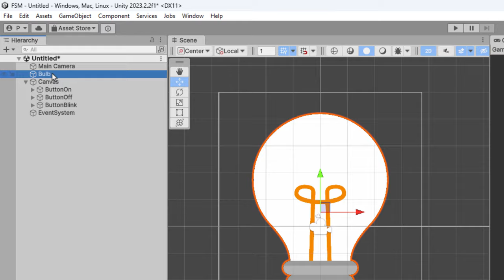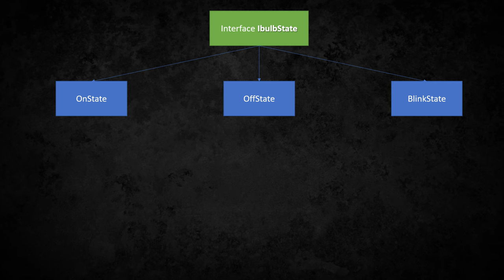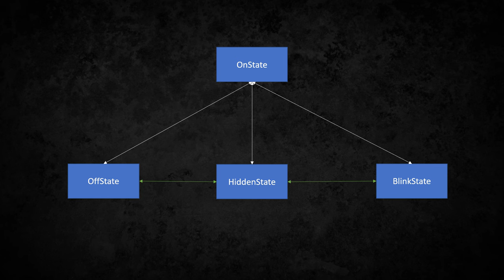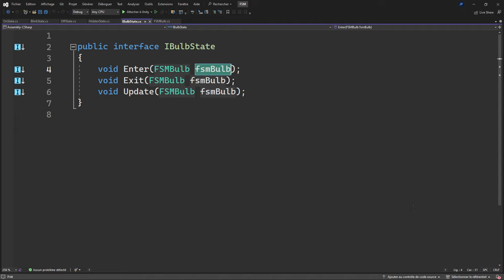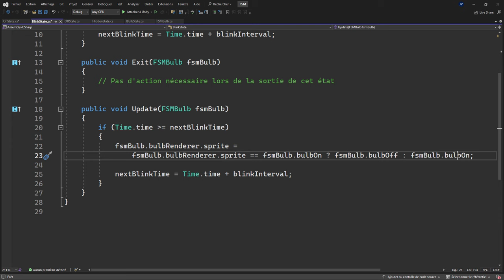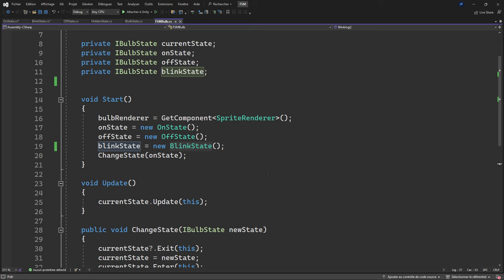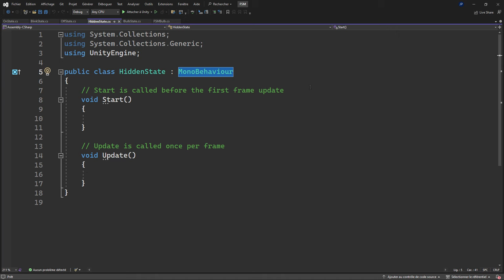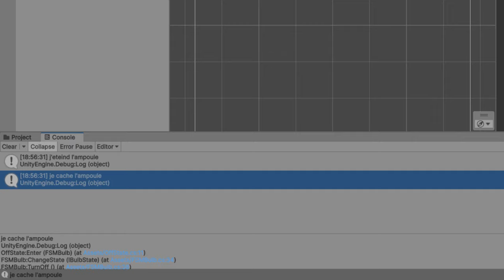Maîtriser la Machine à États dans Unity (Guide Complet du Pattern Design FSM)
Bienvenue dans ce tutoriel complet sur la création d'une machine à états finis (FSM) avec Unity ! Que vous soyez un développeur de jeux expérimenté ou un passionné débutant, ce guide étape par étape vous aidera à comprendre et à mettre en œuvre l'un des concepts les plus puissants et polyvalents en développement de jeux.

𝗣𝗼𝘂𝗿𝗾𝘂𝗼𝗶 𝗿𝗲𝗴𝗮𝗿𝗱𝗲𝗿 𝗰𝗲 𝘁𝘂𝘁𝗼𝗿𝗶𝗲𝗹 ?

⚫Améliorez Vos Compétences en Programmation : Apprenez une compétence essentielle qui augmentera la qualité et l'efficacité de vos projets de jeux.
⚫Développez des Jeux Plus Dynamiques : Maîtrisez une technique qui vous permettra de créer des comportements de jeu plus interactifs et réactifs.
⚫Ressources et Support : Accédez à du code source supplémentaire et rejoignez notre communauté pour poser des questions et partager vos expériences.

Si vous avez des questions ou des commentaires, n'hésitez pas à les laisser ci-dessous. Bon développement !